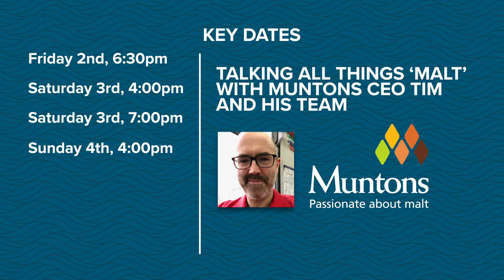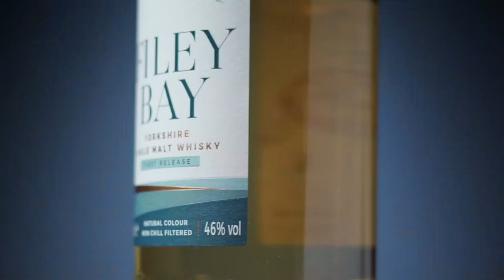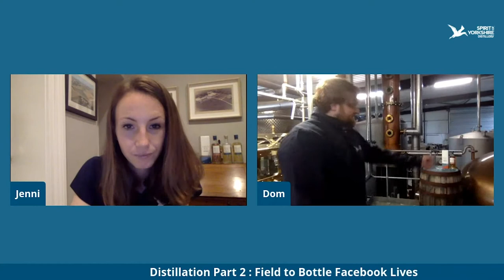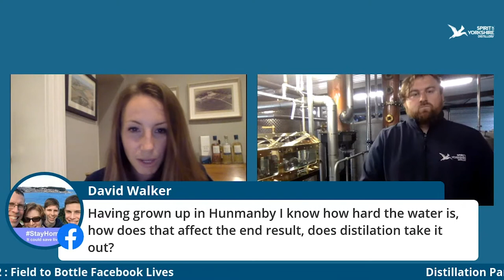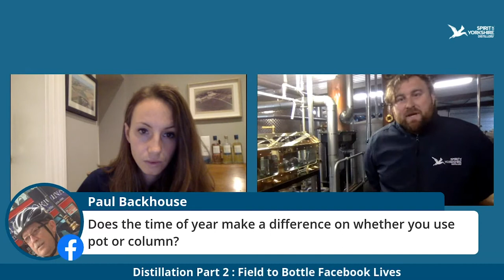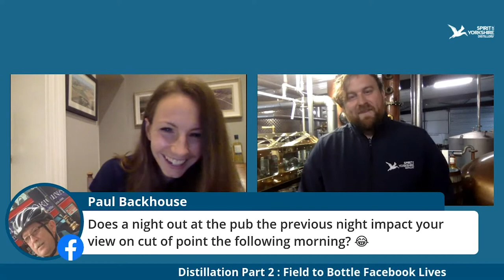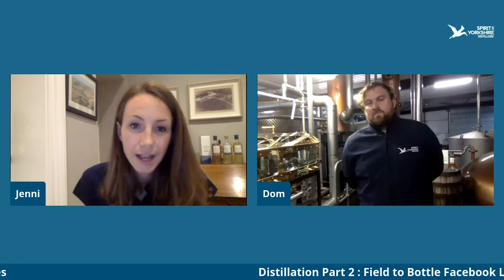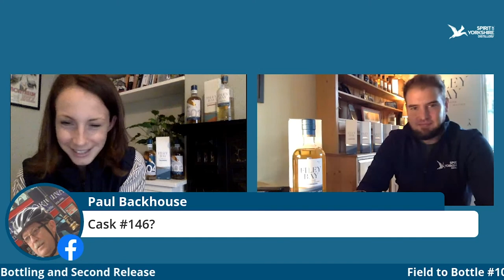SOY x Whisky Show: Distillation Part 2, the Bottle, and Filey Bay Second Release